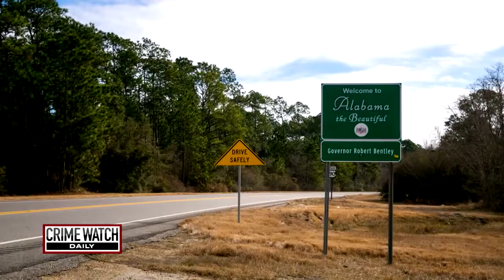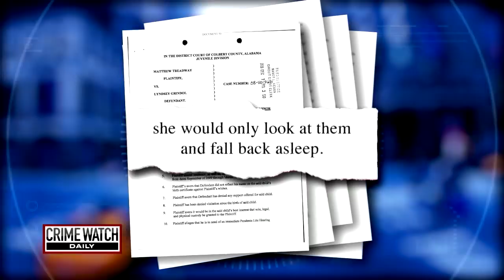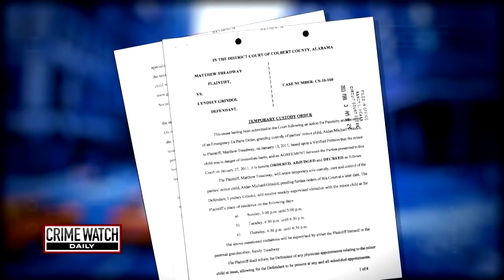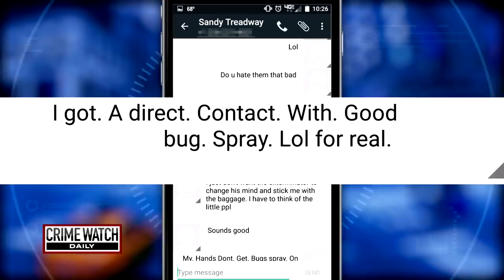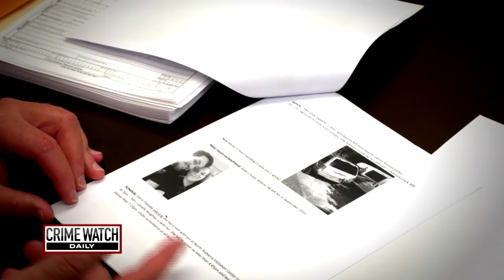Pt. 1: Sandra Treadway Tried to Have Grandson's Mom Killed - Crime Watch Daily with Chris Hansen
Sandra Treadway is a loving mother to Matthew Treadway and grandma to her grandson Aiden. But there's a dark side to this grandma no one saw coming. She is accused of trying to have Lyndsey Grindol, the mother of Aiden, killed by a hitman. Even though she received photos of Grindol's alleged murder, things didn't go according to plan. Nerissa Knight has the story for Crime Watch Daily.